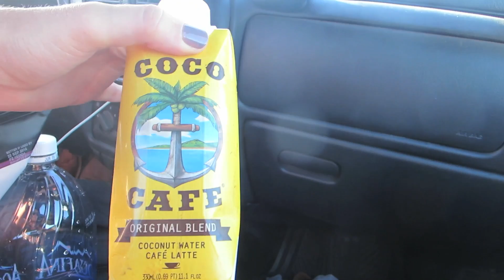MY THREE BEST LADIES!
We have a surprise visit with Hannah and Kara and they make us some bloody marys and an awesome brunch.

Tomorrow:

Reno, Nevada
89504